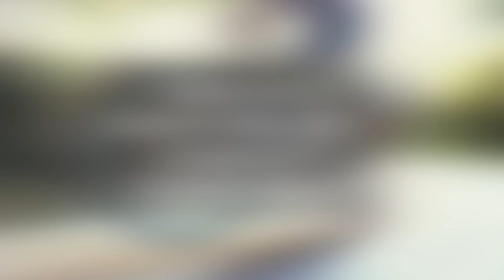10 MATERIALES MÁS INUSUALES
10 MATERIALES MÁS INUSUALES